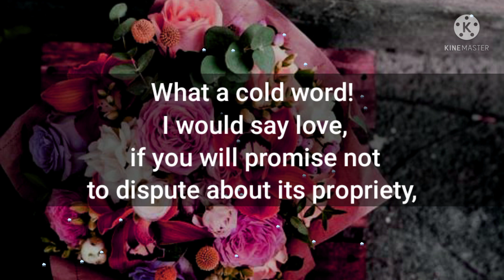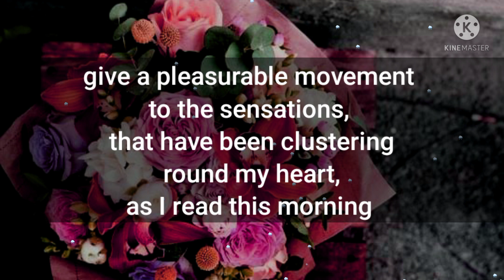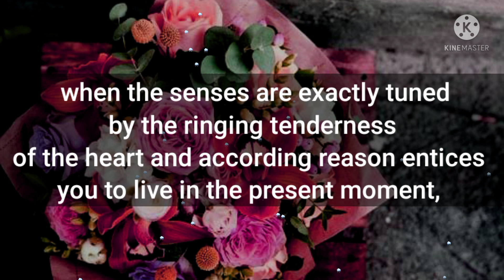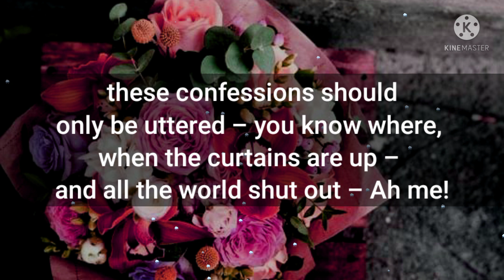DM to DF ❤ || I Wish may Find You At Home 🏡🙂 || when I carry this letter to drop it in the box 📦😪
twinflames
soulmates
dm to df
divine love poems
divine masculine to Divine feminine
Dm to df readings
tarot readings
channeled messages